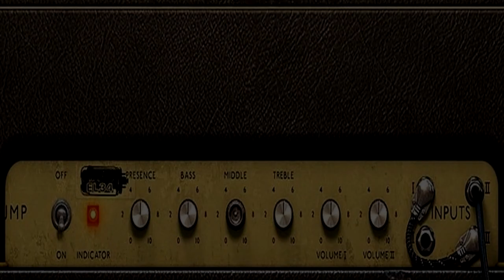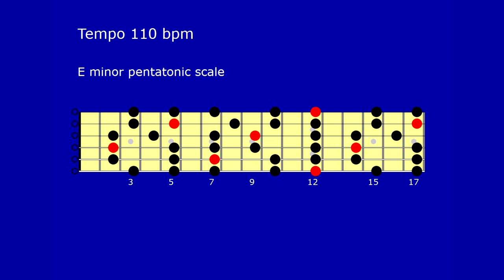Black Sabbath Style Backing Track In E Minor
Loon pants and cheesecloth shirts, those were the days, well they were when you had bands like Sabbath to listen too.

This track is in E minor so pentatonic minor scale will work for all your lead guitar needs. There is a slow section and a faster section which repeat.

Have fun.